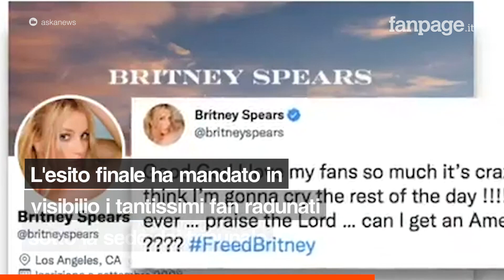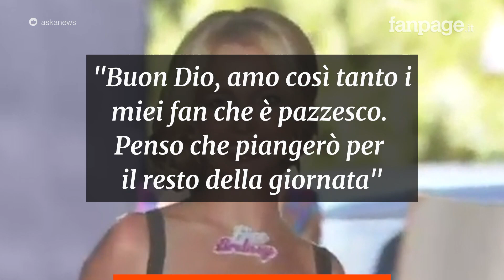Britney Spears è libera: la tutela legale del padre è stata revocata dopo 13 anni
Britney Spears ha vinto la sua battaglia: dopo 13 anni di tutela legale ora è libera. Un giudice di Los Angeles ha revocato la ‘conservatorship’ della cantante statunitense.